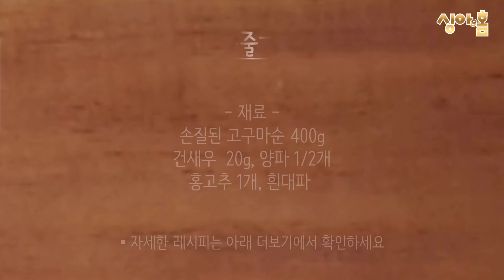고구마줄기 볶을 때 이걸 넣으면 고구마줄기가 남아나지 않아요!!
자주색 고구마 줄기가 싱싱하고 좋아 보여서 한 단을 샀어요
김치를 담글까 고민 하다가 그래도 고구마줄기는 볶음이 제 맛이지요.^^
껍질 벗기는 게 살짝 번거롭긴 하지만 완성작은 집나간 입맛도 찾을 만큼 밥도둑입니다

고구마줄기는 자주색과 초록색 두 가지가 있는데요
자주색은 호박고구마
초록색은 타박고구마 줄기랍니다.

고구마줄기 볶음에 건새우를 넣어보세요
감칠맛 최고입니다.^^👍
없다면 멸치를 사용하셔도 좋아요

[ 고구마줄기 볶음 ]

▪︎재료
손질된 고구마순 400g
건새우  20g, 양파 1/2개
홍고추 1개, 흰대파

▪︎양념
국간장 1큰술, 참치액젓 1큰술
다진마늘 1큰술, 맛소금 1작은술
들깻가루 2큰술, 참기름 2큰술

※ 1큰술 = 밥숟가락
※ 1작은술 = 차숟가락

ㅡㅡ ㅡㅡ ㅡㅡ ㅡㅡ ㅡㅡ ※